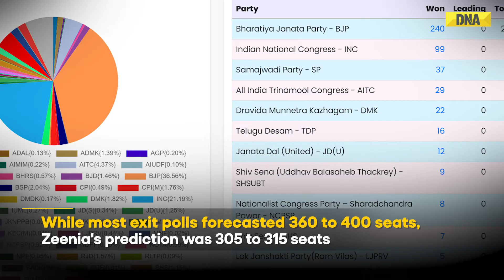Lok Sabha Elections: ZEE AI Exit Polls Becomes Most Accurate Predictor! Lok Sabha Results 2024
Zee AI exit poll proves to be accurate in predicting voting trends. Zee News' AI anchor, Zeenia, accurately predicted the results of the Lok Sabha elections. While most exit polls forecasted 360 to 400 seats, Zeenia's prediction was 305 to 315 seats. The Zee exit poll also accurately predicted 180 to 195 seats for the INDIA bloc, closest to the actual results. Zee's AI technology collected opinions from 100 million people to make its predictions. Zee's AI technology outperformed numerous well-known exit polls presented by popular news channels.